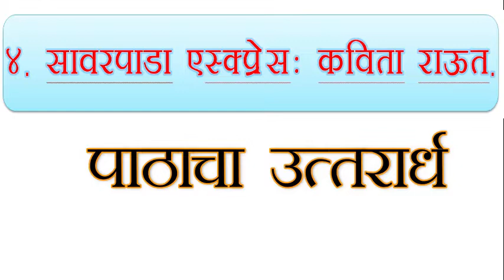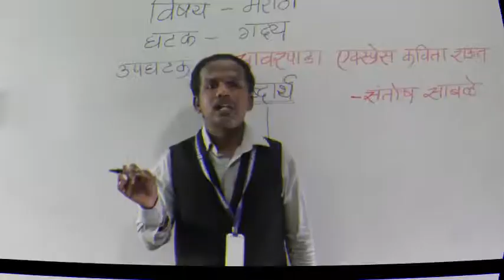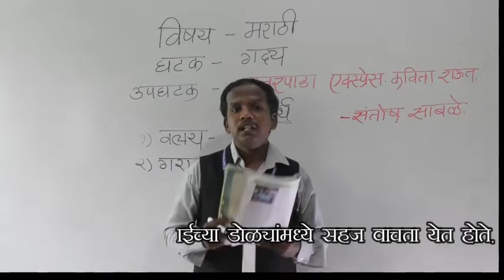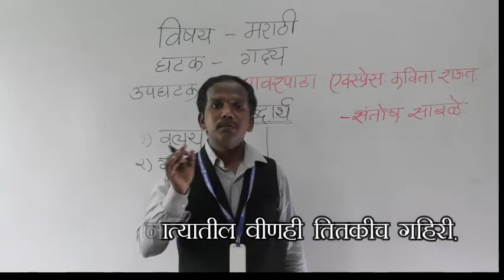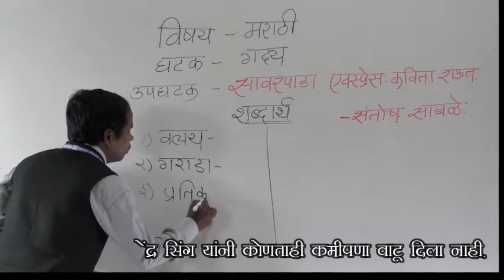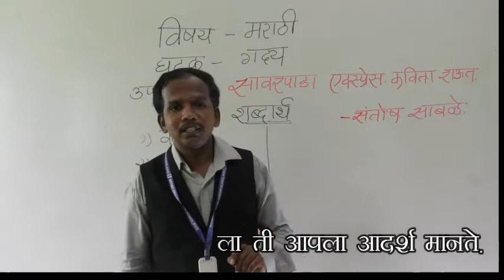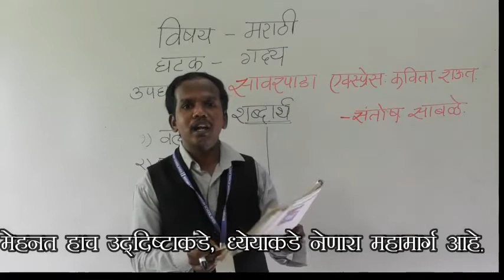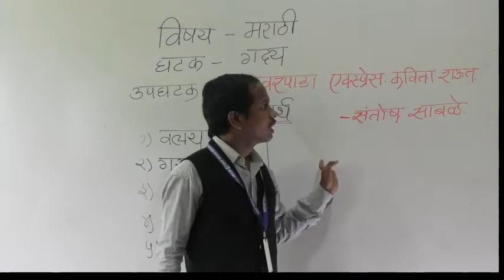VI MARATHI SAVARPADA EXPRESS KAVITA RAUT PART- 2